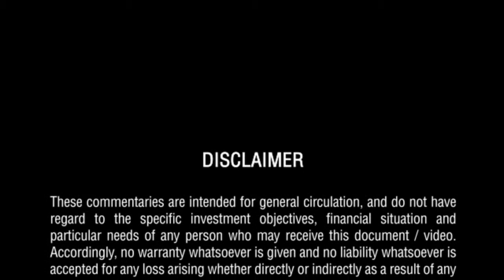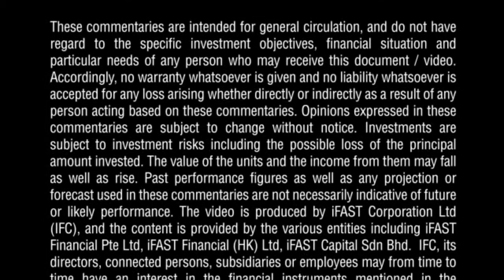Understanding the fund : Neuberger Berman US Long Short Equity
Charles C. Kantor, Managing Director of Neuberger Berman and Senior Portfolio Manager for the Neuberger Berman Long Short Strategy.

1)What is the 2015 outlook for the US equity market?

2)Are US equity valuations expensive now?

3)Is it a good time to invest in US Equity Long Short strategy now?

4)How does a Long Short strategy better protect investors’ money during market downturn?

5)Does the impending normalisation of US monetary policy spell increased volatility for US Equities?

6)What are the potential risks we could face going forward for 2015 and how is your strategy positioned to mitigate against these risks?